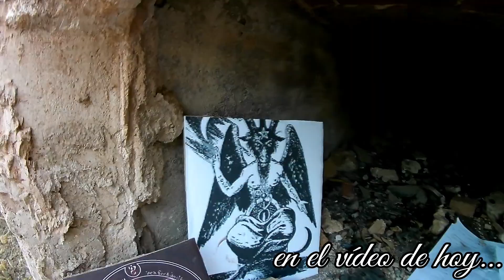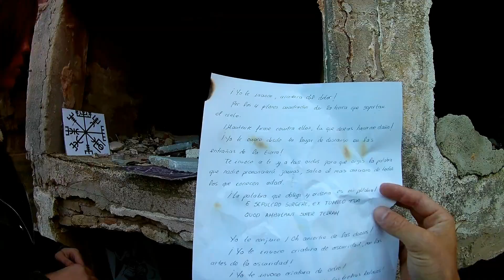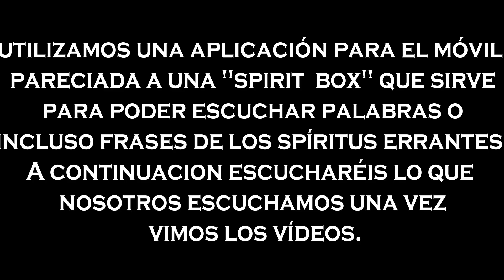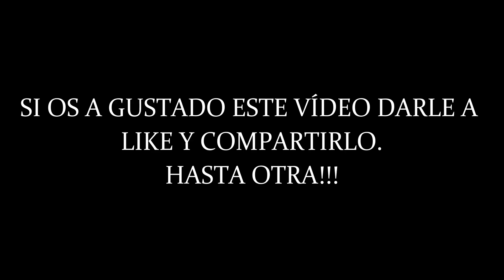EXPLORAMOS CEMENTERIO ABANDONADO ENCONTRAMOS RITO SATANICO lugares abandonados urbex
Hola amig@s,
EXPLORAMOS CEMENTERIO ABANDONADO ENCONTRAMOS RITO SATÁNICO.
Esta vez vamos a un antiguo pueblo que se deshabito en 1979 por una inundación que provocó un embalse cercano.
Actualmente solo queda en pie el cementerio ya que en 2001 se derribo lo que quedaba del pueblo salvo el cementerio.
Ya nos habían avisado de que era un cementerio profanado donde acudía gente a hacer magia negra pero no pensamos de que nos daríamos de bruces con un rito satánico que no le falta su ouija, huesos incluso dos escritos que parecen invocar a los muertos, tan interesante nos pareció que decidimos volver de noche.
Al llegar a casa y ver los videos nos dimos cuenta de una misteriosa voz responde una de nuestras preguntas...

no os aburro mas y os dejo con el video, recordar si os gusta darle like y compartirlo!